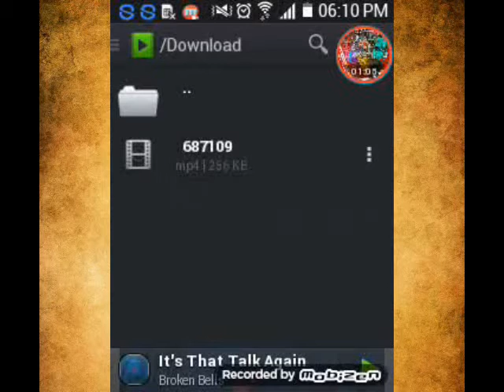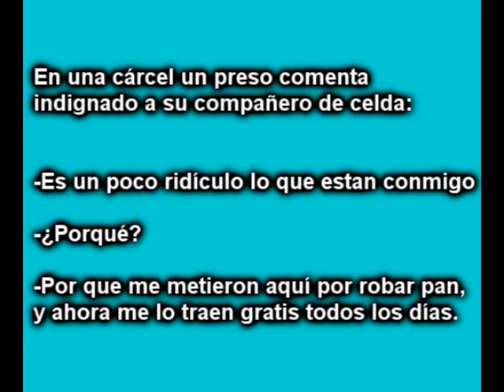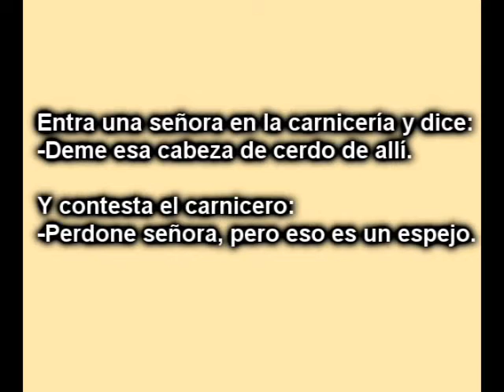CHISTES POR EL ESPECIAL DE 200 SUBS + 1 AGRADECIMIENTO | GOODMUSIC (#2)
HOLA COMO ESTÁN QUIERO AGRADECERLES POR TODO SU APOYO, Y POR ESO HAGO ESTE VIDEO EN AGRADECIMIENTO A TODOS USTEDES. LOS QUIERO...GRACIAS

NOTA: LOS CHISTES SON ALGO TONTOS, PERO GRACIOSOS.

AGRADECIMIENTO

-Link de descargar del reproductor multimedia para android (PlayerPro) (Esperan 5 seg y le dan a saltar publicidad)